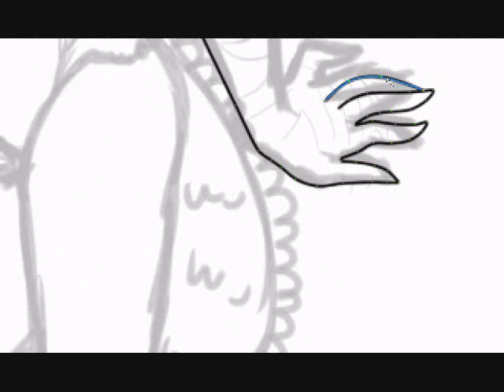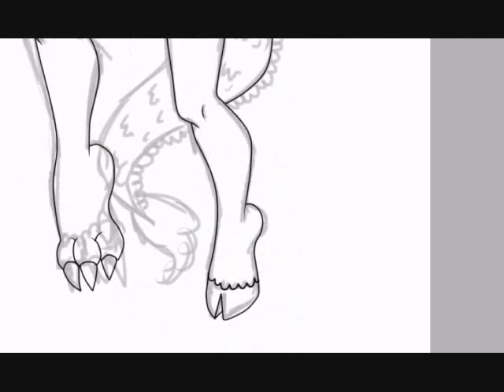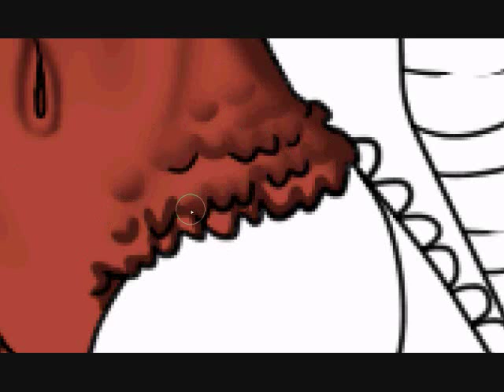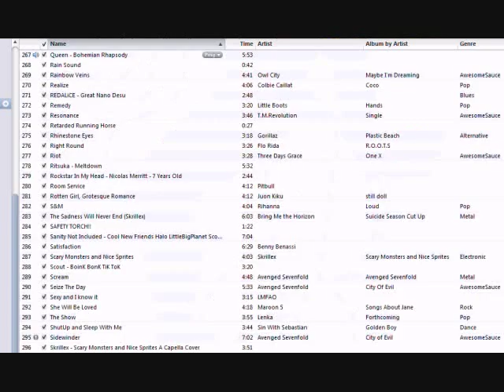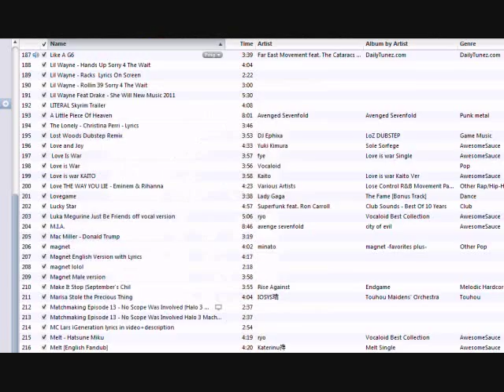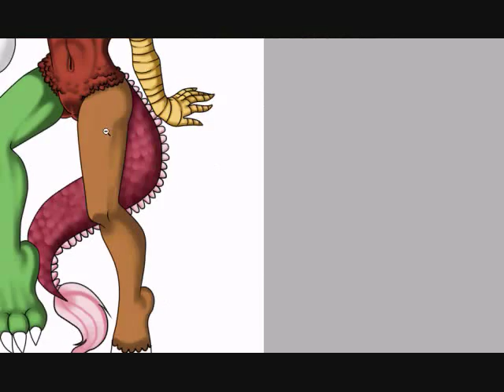MLP: FiM - Discord's Female version, Eris [SPEEDPAINT]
[THIS IS MY INTERPENETRATION OF HER]
Speed Paint of Eris, Discord's female version. Songs used "Smile (Come on every pony and Smile)" by Hasbro & "My little Skyrimz" I don't know the artist though.